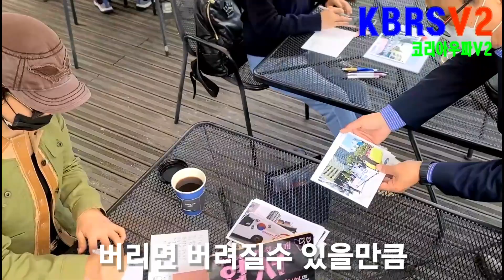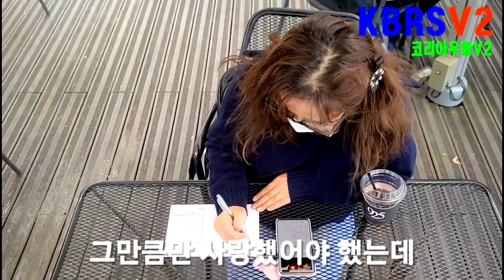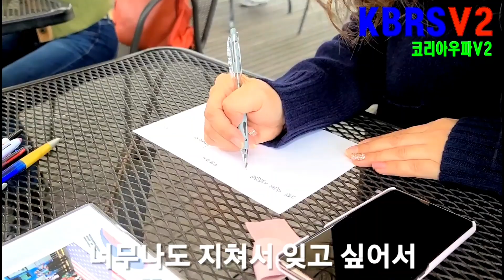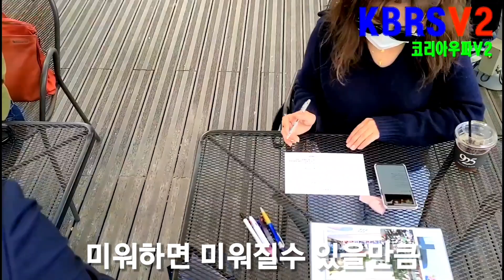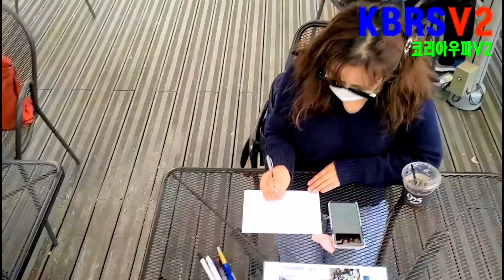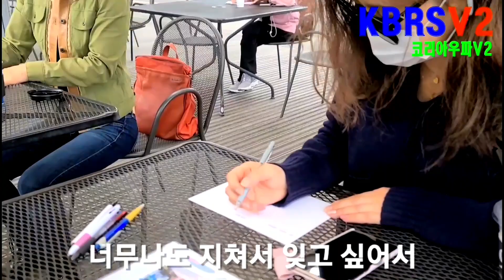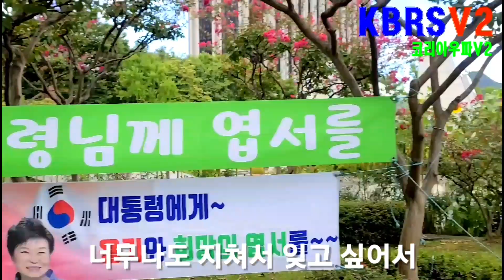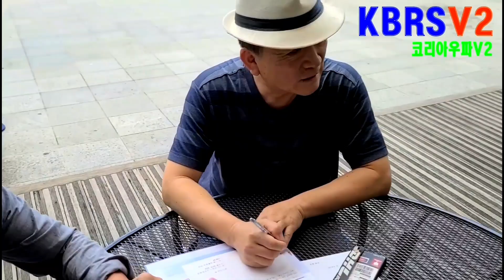보고 싶은건 견디지 못해...숨을 참지 못하듯이..